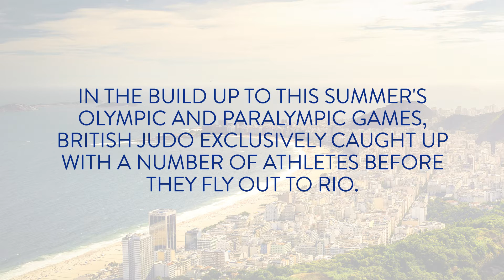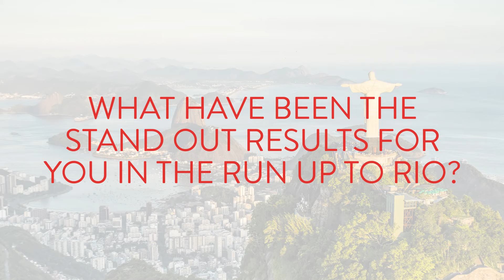The Inside Track - Ben Fletcher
In our fourth exclusive video, African Open gold medallist Ben Fletcher talks about his ups and downs through the long qualification period, how he feels to be participating in his first Olympics and what it means to his family and club that he will be competing on the world’s biggest stage.